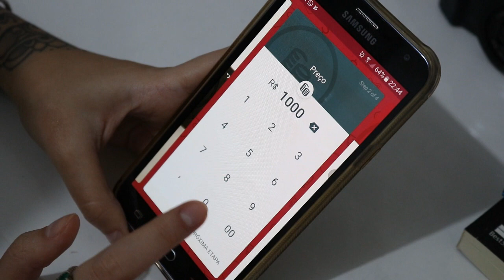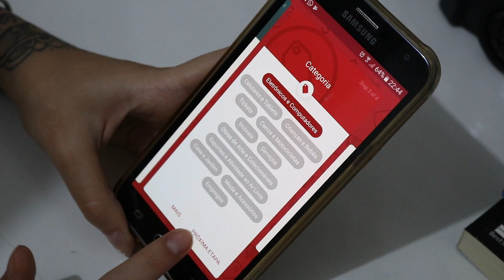TESTANDO TRUQUES DE BELEZA DO INSTAGRAM #17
No vídeo de hoje testei mais truques de beleza bizarros que encontramos no instagram! Espero que gostem!

São João de Meriti - Centro/RJ

Publicidade do minuto 0:10 ao 01:23